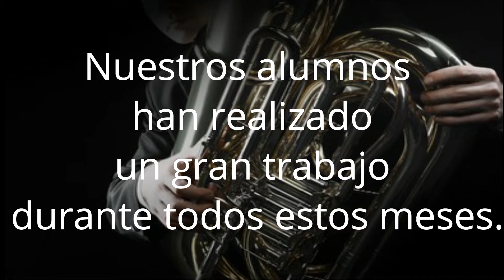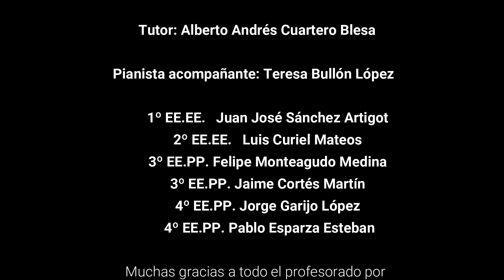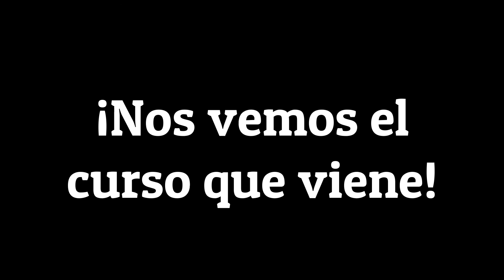Audición de tuba y bombardino. Junio 2021.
Audición de los alumnos de tuba y bombardino del Conservatorio Profesional de Música de Teruel. Profesor: Alberto Cuartero